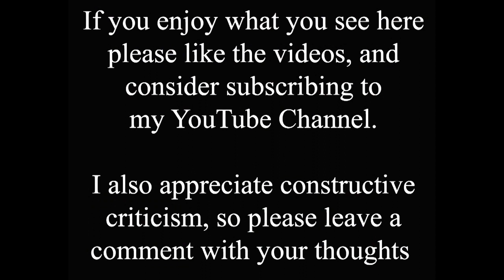Mayfield Bridge, Lincoln, triple time shift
These three time shift videos show different incarnations of Mayfield Bridge, the popular footbridge that links Watersides north and south, between the Waterside Centre and Sincil Street.

This bridge has a fascinating history with the story starting in the mid-19th century, when local boot and shoe dealer James Mayfield noticed that the shops on the south of the river were busier than his on the north side. The nearest bridges over the river were Magpies to the east, and High Bridge to the west, so in 1867 Mayfield started to lobby the Council to build a new footbridge in the middle. It turned out that there were already plans for such a footbridge, but no funding at the time. Eventually enough money was raised and the bridge was built in 1869 at a cost of £154, being named after James Mayfield because he had been the driving force in getting it completed.

In 1923 the bridge was declared unsafe, and plans put in place to repair or replace it. Running repairs were made, but nothing substantial, and it came to the Council's attention again in 1940. Because it was narrow and in poor condition there were concerns about large numbers of people using it in the event of an air raid. Materials to repair the bridge were in short supply during the war, so it was 1958 before it was eventually replaced slightly to the west.

The old photo in the third video shows the original 1869 bridge, and the old photo in the second video shows it's 1958 replacement. This bridge was itself replaced in 1991, and again in 2001.

The first and second old photos show the bridge from the west with the Waterside shopping centre, and the old ABC cinema that it replaced in March 1992, on the left. They also show the New Bridge Inn on the south (right) side of the bridge, in what is now City Square. The pub was situated at 19 Waterside South, and was present by 1877 but closed in 1939.

The third old photo shows the A1 Fish Bar, that later became the Witch and Wardrobe pub, plus the row of small buildings that pre-date the cinema and Waterside Centre.

Over the next few years the buildings on Waterside South are due to be replaced as part of major changes to the Cornhill Quarter.

If you like my time shift videos you might also like my Lincoln Time Shifts book. See it here, and maybe buy a few for Christmas :)